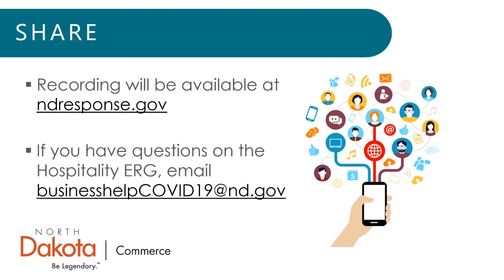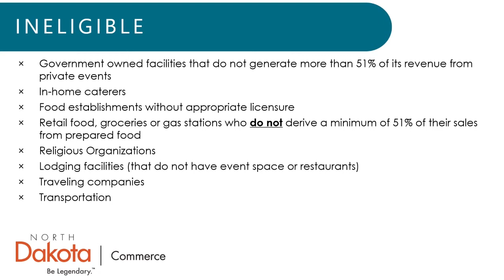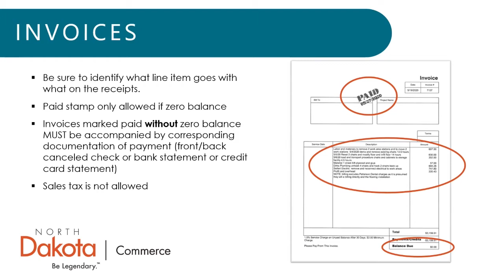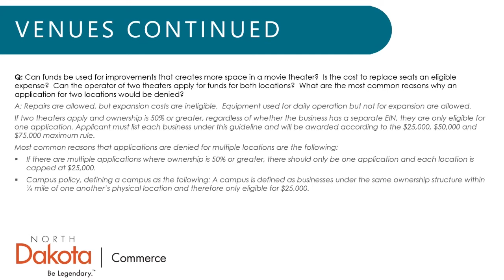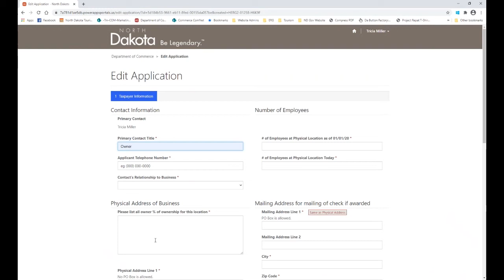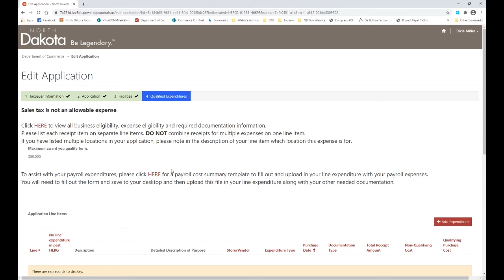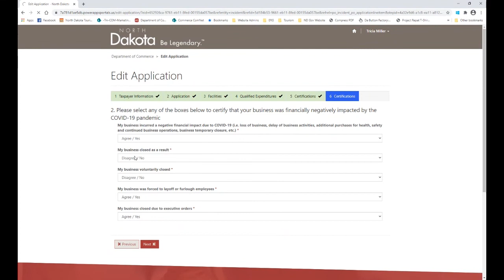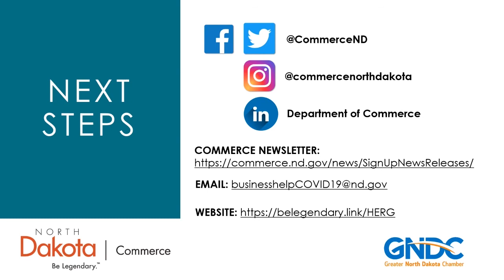Jan 28. Business Briefing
Learn about the HERG2, the second round of the Hospitality Economic Resiliency Grant